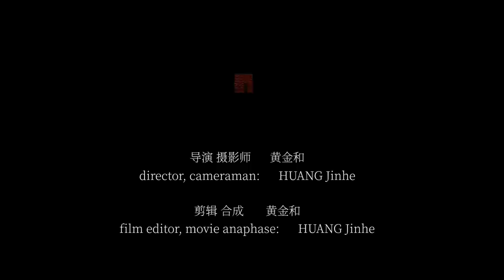relaxing calm vlog | Drive around the third ring road in Beijing 北京三环路行车视频 延时摄影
Run around the third ring road in Beijing, there are blocks and slow. Experience Beijing Third Ring Road roaming in relaxing music.

Director, cameraman: HUANG Jinhe
Shooting equipment：osmo pocket 2

Please enjoy and thank you all for your support.

三環路走一圈，有快有慢 。在放松的音乐中体会北京三环路漫游。
導演，攝影師：黃金和，號（昵稱/稱號）老漁翁。

**Embrace - Sappheiros
**Escape -  Sappheiros
**Dawn - Sappheiros